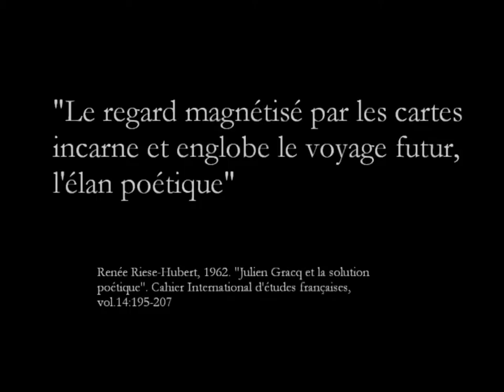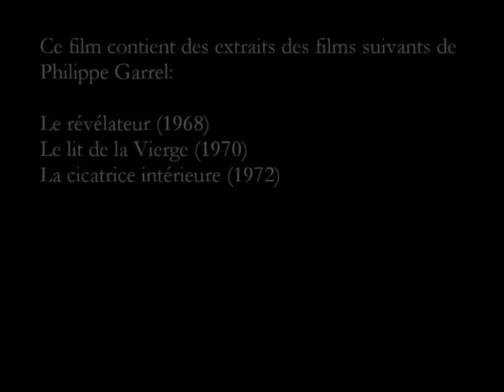Géographie Poétique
Géographie Poétique, court-métrage de Julien Pellefigue inspiré de l'œuvre de l'artiste Frédéric Caillard.
Crédit additionnel: extrait d'une interview de Myriam Del Vecchio, responsable de l'Etappenstall, centre d'art de la Ville de Erstein.